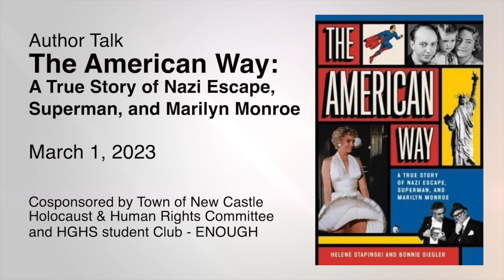Author Talk - The American Way: A True Story of Nazi Escape, Superman, and Marilyn Monroe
Presented by Chappaqua Library March 1, 2023

Authors Helene Stapinski  & Bonnie Siegler in conversation with Rabbi Aaron Brusso,  Bet Torah Synagogue, Mt. Kisco

Cosponsored by Town of New Castle Holocaust  & Human Rights Committee and
Horace Greeley High School  Student Club ENOUGH  (Educate Now On Understanding Genocide and Holocaust)